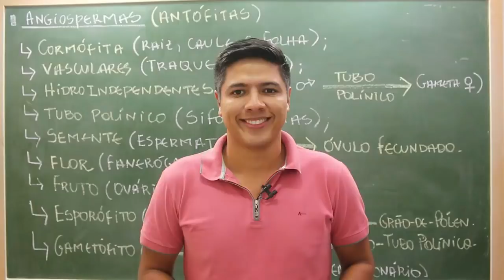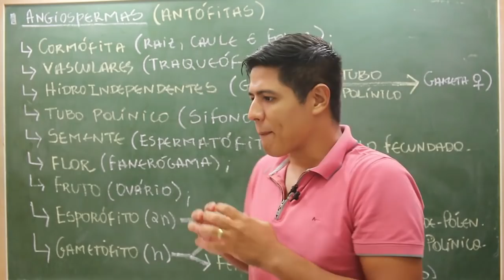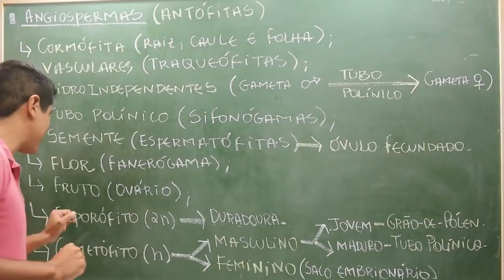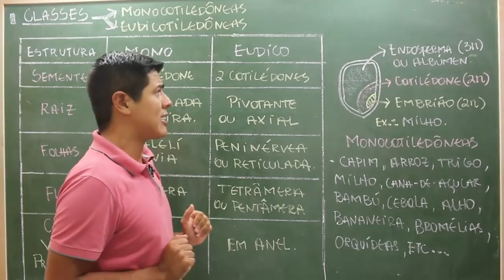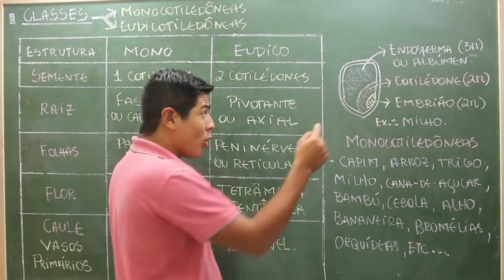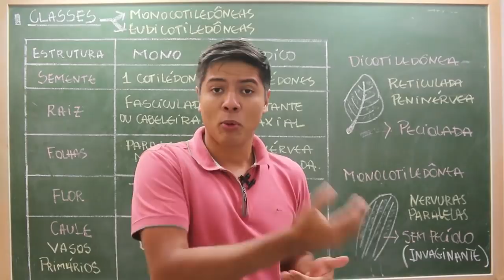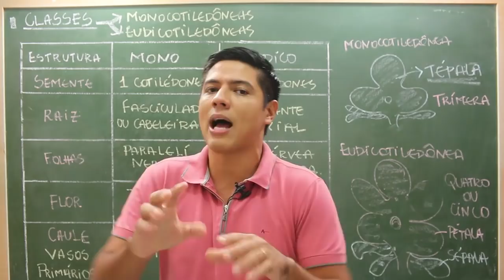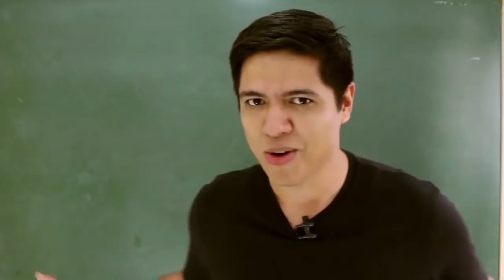ANGIOSPERMAS - BOTÂNICA - Prof. Kennedy Ramos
Nessa videoaulas vamos falar sobre a diversidade das Angiospermas.